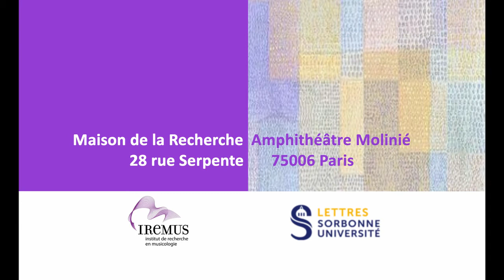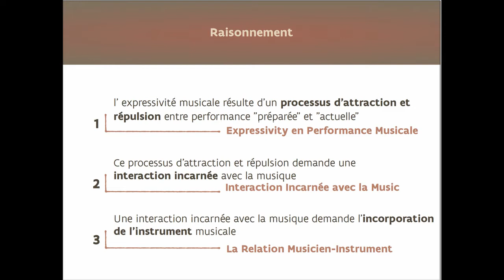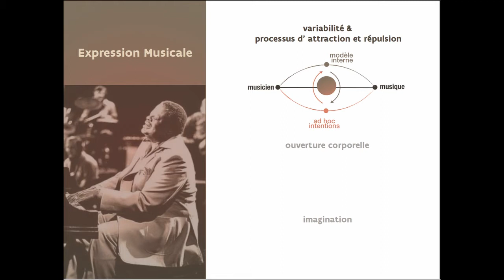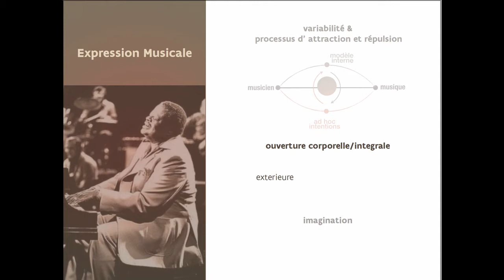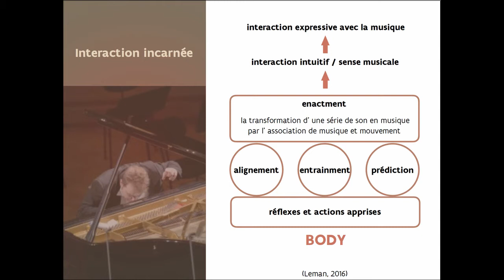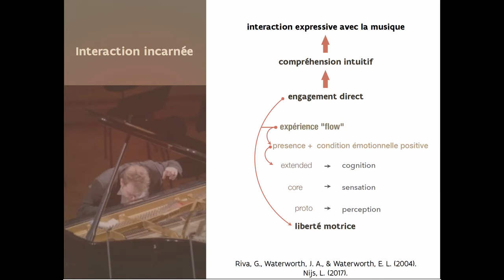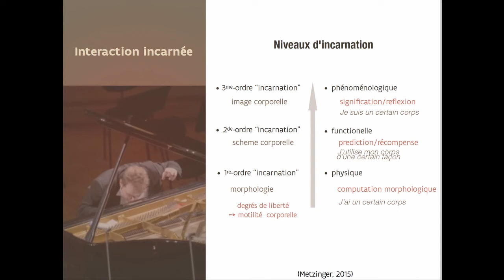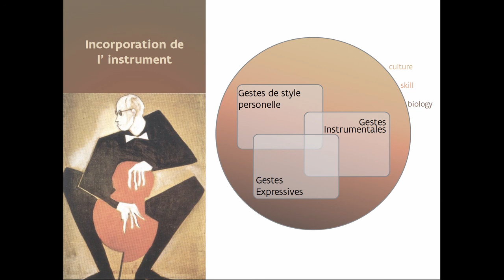Expression musicale et relation musicien-instrument : perspective de cognition incarnée par Luc Nijs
Journée d'études Musique et Cognition du 16 novembre 2019.